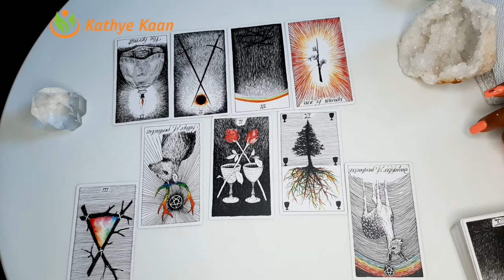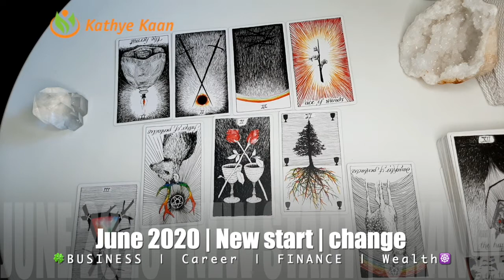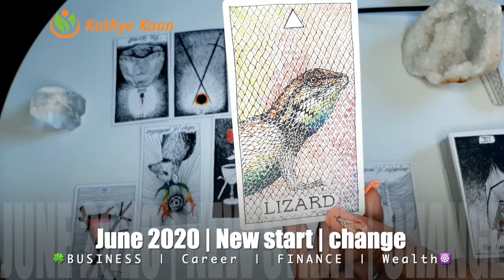SAGITTARIUS JUNE 2020 🍀🍀BUSINESS CAREER WEALTH READING 🌈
Kathye